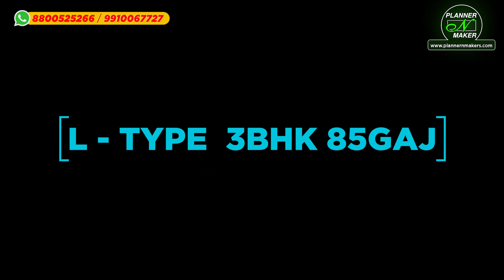Independent 3bhk l type corner flat in delhi with LIC LOAN 3bhk flat in uttam nagar delhi near metro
Affordable 85 Gaj 3 BHK Flat with car parking | 02 balconies | Ready to Move | Freehold Property | Near Uttam Nagar West Metro Station | Near Metro 3 BHK Builder Floor Sale in Uttam Nagar

⚡⚡ Second Floor:- 37.50 Lakh ⚡⚡

0:00 Home Tour
1:32 Property Details
3:14 Planner N Maker office address
3:34 Entrance
4:12 Drawing Room
7:08 Modular Kitchen
8:39 Common Washroom
8:56 1st Bedroom
9:49 1st Balcony
10:53 2nd Bedroom
12:08 Master bedroom
13:26 Balcony
14:06 Front Elevation

1) Furnished Three bedroom house set with dinning hall
2) Car Parking space available
3) Complete Modern Washroom fittings & Modular kitchen with chimney
4) Fancy lights in all rooms, latest false ceiling & POP design
5) Camera, screen, intercom and Heavy electronic door lock facility.
6) Upto 90% Home Loan available from NBFC’S bank (India bulls, IIHFL, ICICI Home Finance, LIC, IDFC, Hero Finance, Baja Finance etc)
7) Separate electric and water connections with appropriate Supply, and both type of water available.
8) Branded Electric fittings used & branded Fans with 2yr warranty in all rooms
9) Wooden Almirah & designer TV Panel & 01 Iron Gate on entrance
10) Digital Vitrified Tile flooring (anti skid ) & 3D Wallpaper & Royal Paint in all rooms
11) Walking distance from Metro Station & Markets, schools, hospitals all are within 1 km

OFFICE ADDRESS

RZ-74, South Ext. Part-1,
Uttam Nagar West Metro Station, Pillar No. 691

ready to move flats in delhi near metro
3bhk home in delhi
3 bhk flat in delhi under 20 lakhs,
3 bhk flat in delhi under 45 lakhs,
3 bhk flat in delhi ncr,
3 bhk flat in delhi under 35 lakhs,
3 bhk flat in delhi under 30 lakhs,
heap flats in delhi
cheapest 1BHK
big size 3bhk flat in delhi
big size 3bhk flat in uttam nagar
3 bhk flat in 100 gaj delhi
3 bhk builder floor in 100 gaj delhi
3 bhk flat in 120 gaj Uttam Nagar
flat for sale in delhi NCR
buy flat in delhi NCR
3 bhk flat for sale
3 bhk builder flats in delhi
3 bhk flat in Uttam Nagar
3 bhk builder floor in delhi
3 bhk builder floor in Uttam Nagar
2 bhk builder flat in delhi
flat sale in delhi
2 bhk flat for sale
flats near metro station
3 bedroom makan
flats near me
2 bhk flat under 20 lakh delhi
property in delhi
luxury 3bhk apartments
Delhi flats for sale
apartments in Ghaziabad
apartments tours
home tours
2bhk flat in dwarka mor
apartment for sale in Dwarka
apartment flats for sale
flats in delhi ncr
3 bhk apartment
1 bhk flats in delhi ncr
1 bhk flats for sale
best apartments in delhi ncr
flats in gurgaon
flats in noida
society flats in delhi
2 bhk apartment
find me a property
buy 2 bhk in delhi ncr